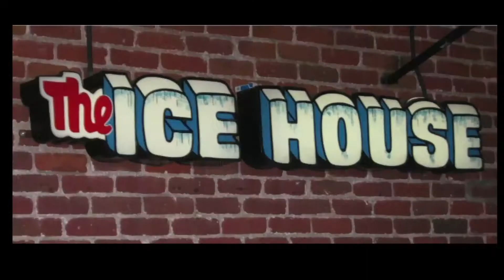Joe Machado ICE HOUSE Pasadena Stand Up Demo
Joe Machado's Demo of Comedy @ The Ice House
Joe Machado, the man with a thousand voices.
My specialty is doing animated voices along with dialects, impressions and the different emotions that I can apply to a voice. My experience as an actor on stage and television demonstrates that I'm not just a voice-over actor. I performed as a Pharisee on the stage play entitled "I Will Follow Christ" and on television as a Plaintiff suing my ex-wife and son for losing my Hi-Tec Toy Helicopter for $500 on a courtroom show "Justice For All". The performance on the courtroom show was all improvisation, which I enjoyed the experience, along with being on the game show "To Tell The Truth" with host John O'Hurley. I've performed at The Ice House and The Comedy Store in Hollywood, CA. several times. I'm the only clean Comedic, Impressionist, and Animated Voice Performer there at either location. My stuff is Imagine the wicked witch of the west teaching Sunday School Bible Studies at Emerald City High School or Skelator now works at the DMV and flunks He-man on his driving test. How about "The Crypt Keeper" (from HBO's Tales from The Crypt) working as an airport customs inspector or Sherlock Holmes and Doctor Watson, owner and operator at The Crusty Burger Bar and Grill meet The Simpson's. My desire is to do both voice-over and acting on stage or camera.